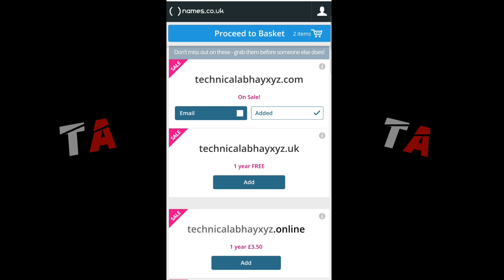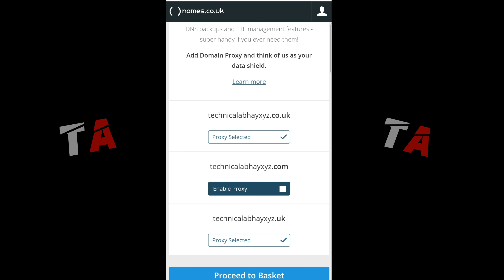How To Get Free Domain Name (Create Free Website)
In this video, I'm gonna show you How To Get Free Domain Name (Create Free Website)

1. How to track a cell phone location for free 🔥🔥 l How To Trace Phone Number

3. How to track a cell phone location for free 🔥🔥 l How To Trace Phone Number

Free Domain
how to get free domain in 2022
 how to get free domain name from namecheap
Free .com domain
how to get free domain for WordPress website
how to get free domain name
how to get free domain for blogger
how to get free domain, free domain name, free domain and hosting, Free domain